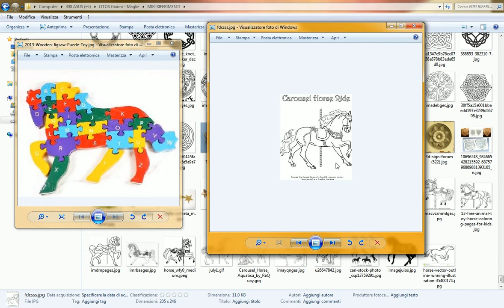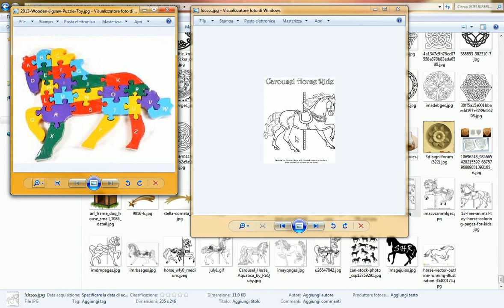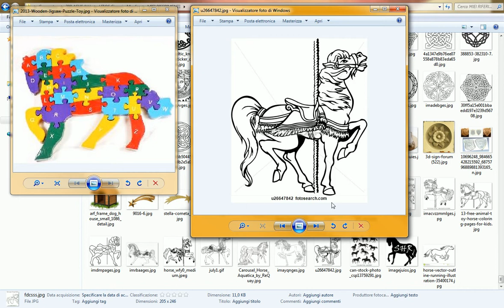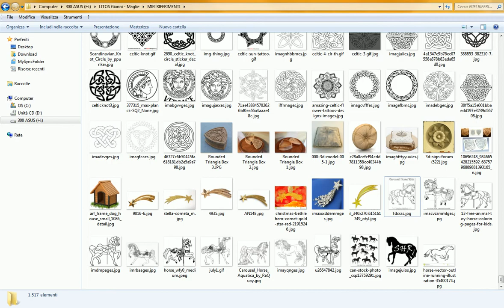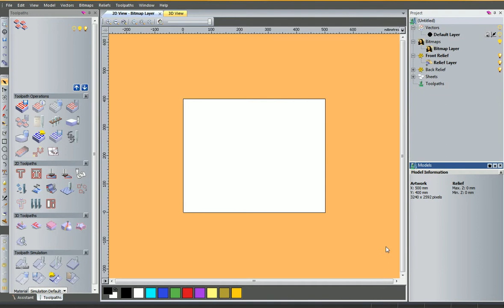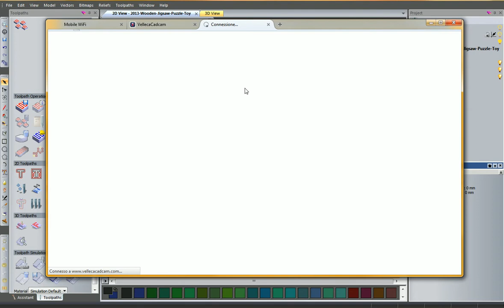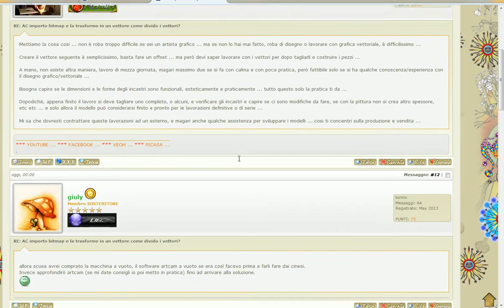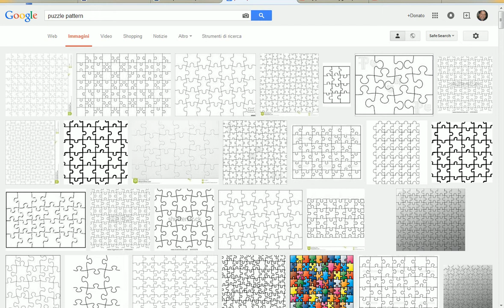PUZZLE qualche idea